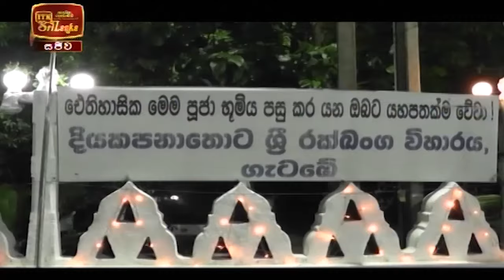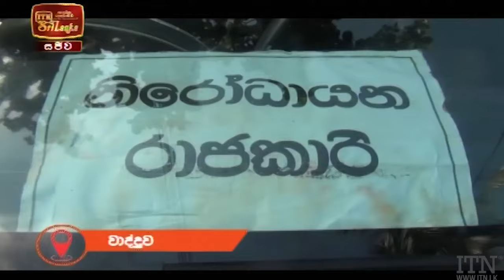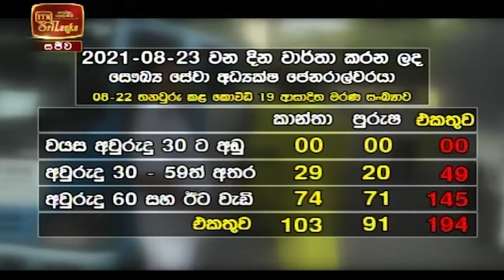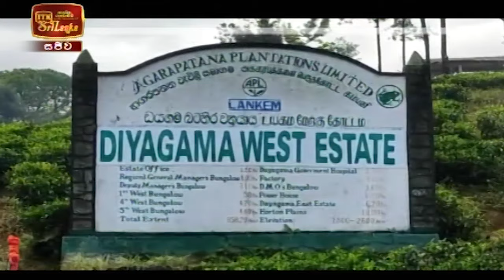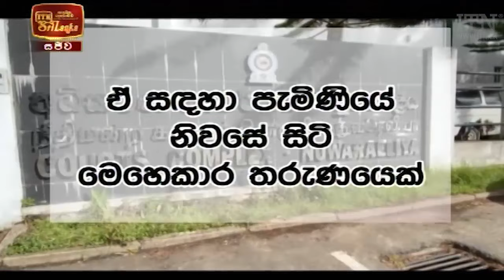ITN News 2021-08-23 | 10.00 PM